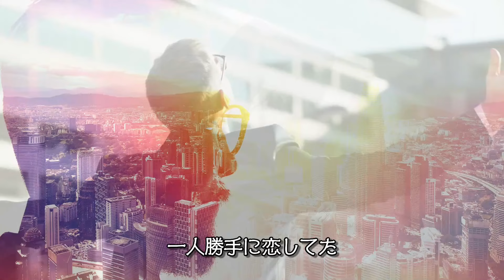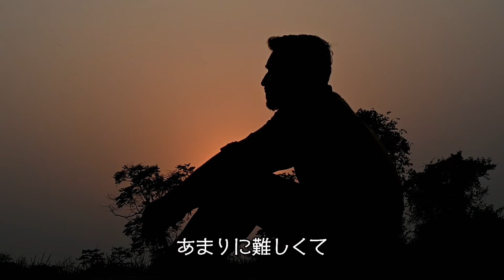今思うと「あの頃の僕」だらけ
00:00 Singleから
04:21 初夏の頃
08:40 Welcome back to The 70's

アルバムにはSLOW DOWNにオリジナルと初夏の頃(セルフカバー)しかはいってない曲だったと思います